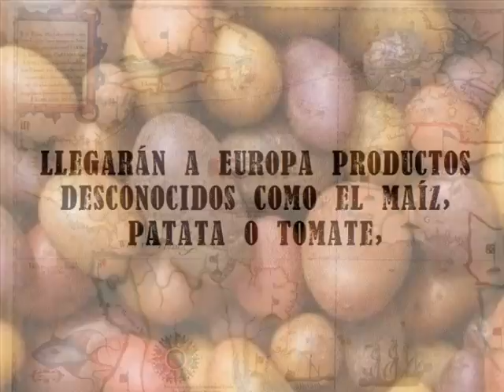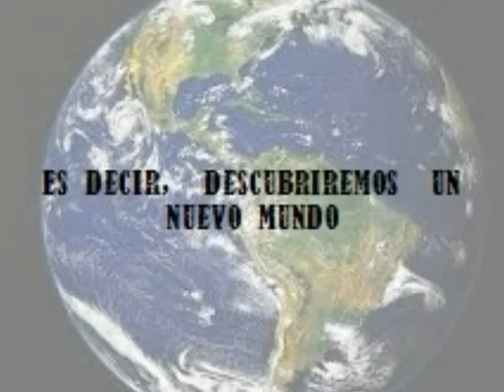Ruta Nuevo Mundo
Introduccion